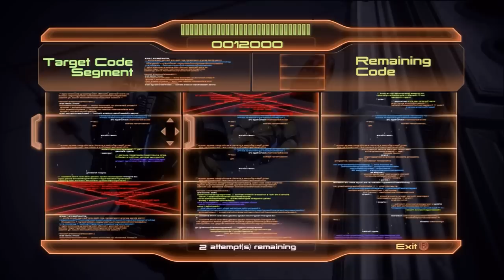Mass Effect Trilogy - (HD) Mass Effect 2 Playthrough Pt. 76 (ICE BURN)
Jacob being a dick to another crewmate... So mistrustful.